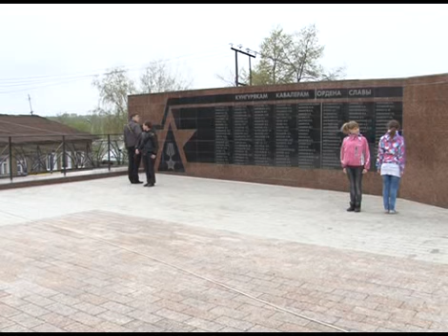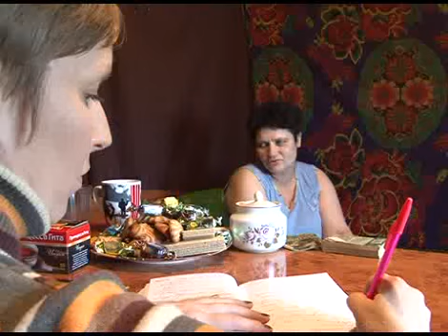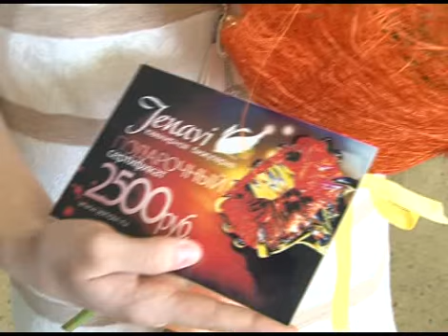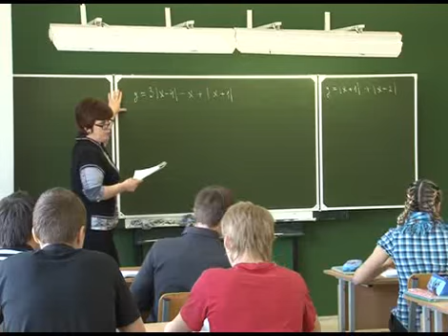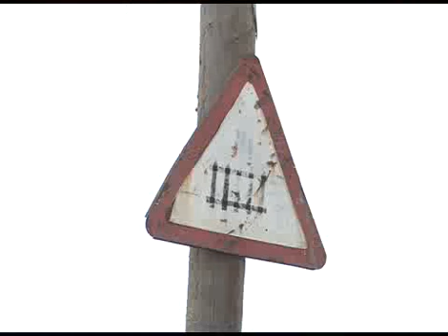GN_05_05_2012.flv